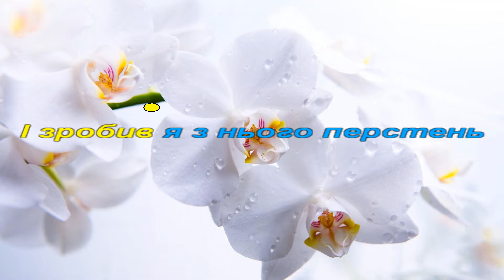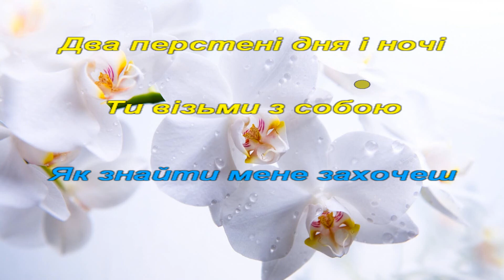Два перстені караоке Софія Ротару Володимир Івасюк Назарій Яремчук ВІА Смерічка Українські пісні бек